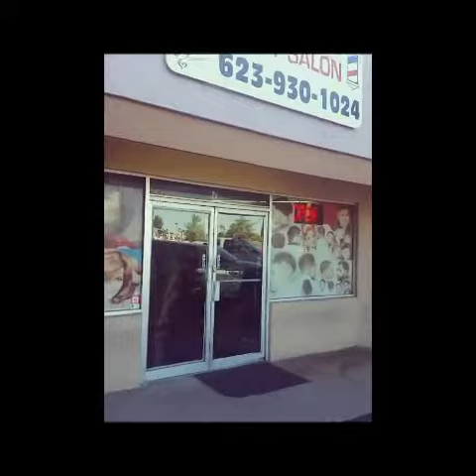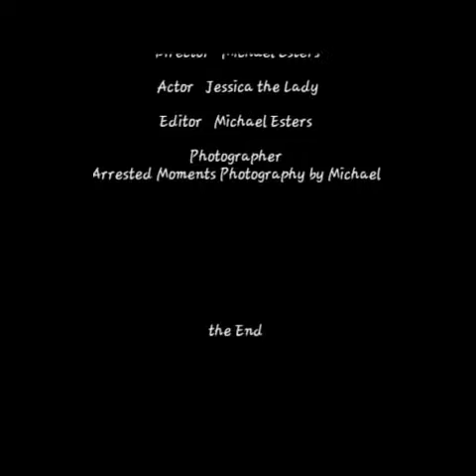Wild n Out Wednesday Freestyle 9/24/15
Freestyle Cut design by Taz